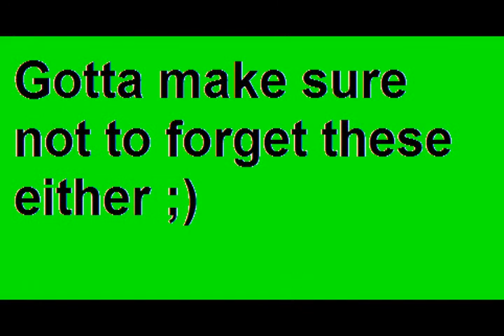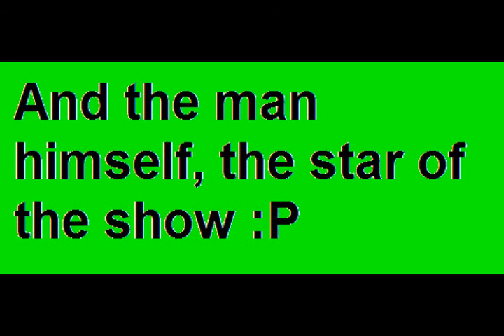Boardz's CS Movie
A short movie of my little CS skills :P

Boardy